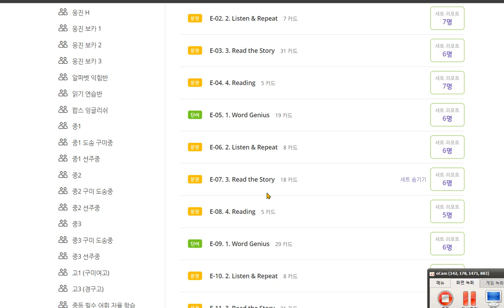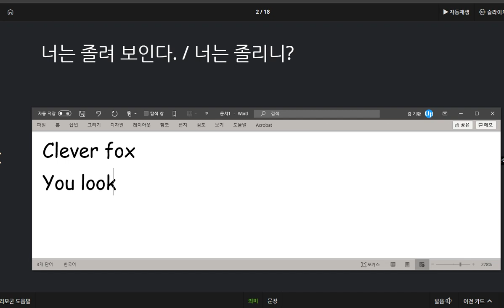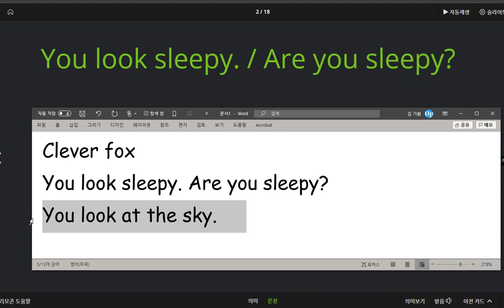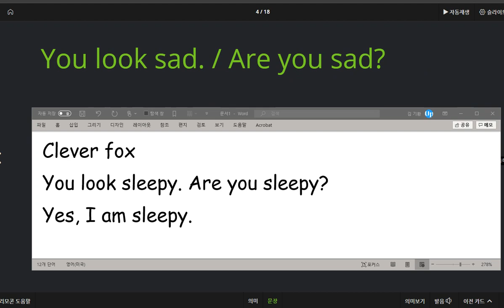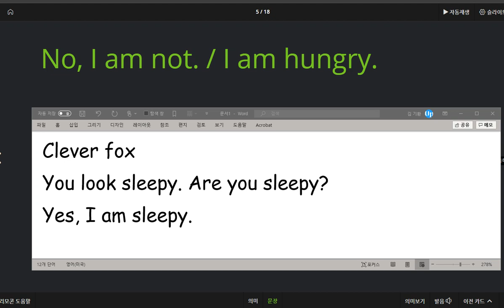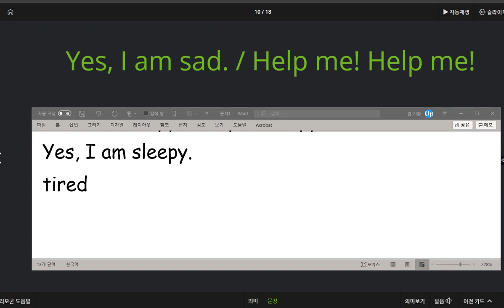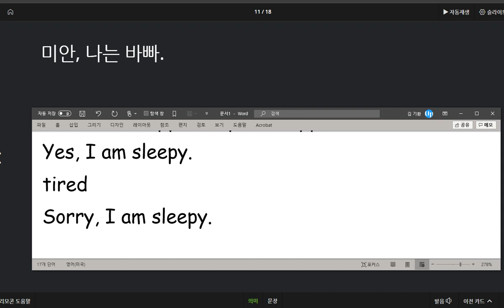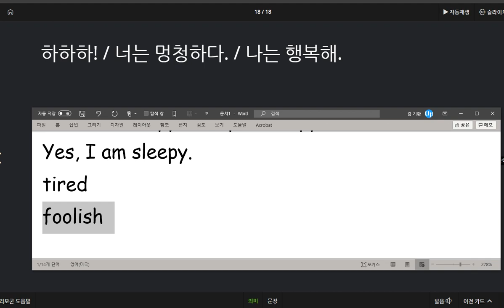김지호 2020 09 22 칭찬 상태를 묻고 답하는 표현을 배웠습니다